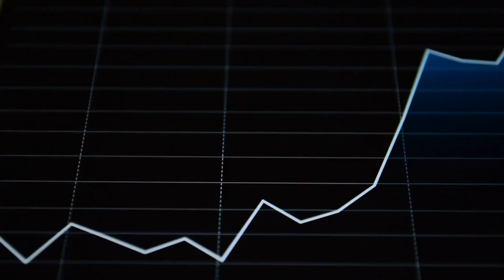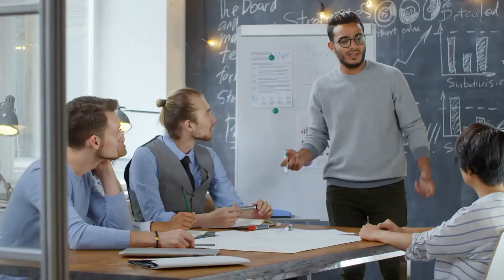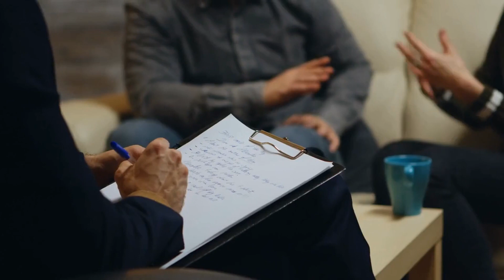How to Heal and Move On From a Breakup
If you're struggling with a breakup and want to know how to heal and move on, this video is for you. In this comprehensive guide, we'll cover everything you need to know about getting over a breakup and moving on with your life. From practical tips for self-care to strategies for building a new support system, we'll explore all the steps you can take to heal and find happiness again. With expert advice and real-life stories, this video will help you navigate the emotional rollercoaster of a breakup and emerge stronger and more resilient than ever. So if you're ready to take the first steps towards a brighter future, hit play and let's get started.